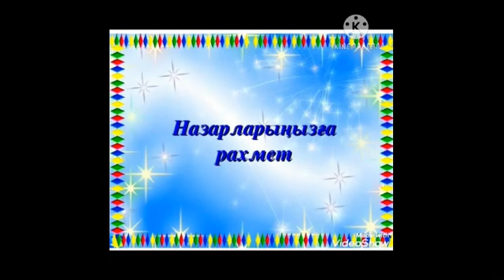"Жаңа жылдық ертегі"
3 «А» сыныбы